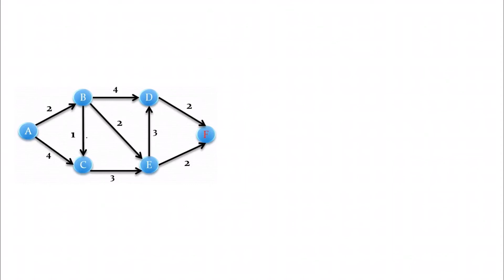شرح وحل مثال Dijkstra algorithm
مرحبًا بكم في قناتي! في هذه السلسلة من الفيديوهات، سنستكشف عالمًا مثيرًا من خوارزميات التحسين، مغطية مجموعة واسعة من التقنيات بما في ذلك خوارزمية A*، تسلق التل، التبريد المحاكي، الخوارزمية الجينية، والعديد من الأخرى.

تعتبر خوارزميات التحسين أدوات أساسية في علم الحاسوب، والذكاء الاصطناعي، ومجالات أخرى متعددة، مما يمكننا من العثور على الحل الأمثل للمشاكل المعقدة. سواء كنت مبتدئًا تسعى لفهم الأساسيات أو مهندسًا متمرسًا تبحث عن تعميق معرفتك، فإن هذه السلسلة تقدم شيئًا للجميع.

سيتم تركيز كل فيديو في هذه السلسلة على خوارزمية أمثل معينة، مقدمًا شرحًا مفصلًا لكيفية عملها، وتطبيقاتها، وأمثلة عملية لتنفيذها. سنبدأ بمناقشة الأسس النظرية لكل خوارزمية، تليها دروس عملية للبرمجة باستخدام لغات البرمجة الشهيرة مثل Python، أو C++.

إليك ما يمكنك أن تتوقعه من كل فيديو:
- مقدمة للخوارزمية، بما في ذلك تاريخها والمفاهيم النظرية.
- شرح خطوة بخطوة لعملية الخوارزمية ومبادئها.
- أمثلة عملية توضح كيفية تطبيق الخوارزمية لحل مشاكل مختلفة.
- نصائح وحيل وأفضل الممارسات لتحسين وضبط الخوارزمية.

سواء كنت مهتمًا بالعثور على مسارات، أو جداول زمنية، أو توزيع الموارد، أو أي مشكلة أخرى في الأمثلة، فهذه السلسلة ستزودك بالمعرفة والمهارات اللازمة لمواجهتها بفعالية. بحلول نهاية السلسلة، ستكون لديك فهم عميق لكل خوارزمية تحسين والثقة لتطبيقها لحل التحديات الحقيقية.

لفواصل الزمنية:
00:00 - Dijkstra algorithm example

🔗 ابق على اتصال:
تواصل معي على [منصات التواصل الاجتماعي] للمزيد من المحتوى والتحديثات.

هل أنتم جاهزون للانطلاق في هذه الرحلة التعليمية؟ انضموا إلي وسنكون معًا في كل خطوة من الطريق!